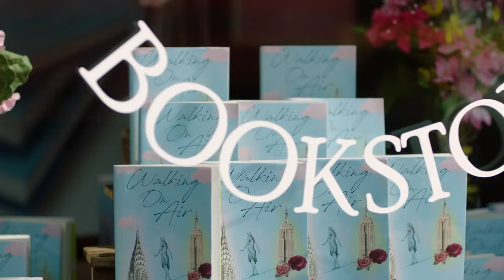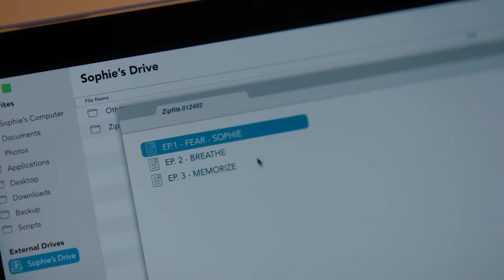A BESTSELLING KIND OF LOVE Trailer (2023)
Watch the trailer of A BESTSELLING KIND OF LOVE Trailer (2023)

Nora is thrilled when her first novel soars to the top of the bestsellers list but is terrified of speaking in front of crowds to promote it. Her agent hires Daniel, a public speaking coach, to help her overcome her fears.